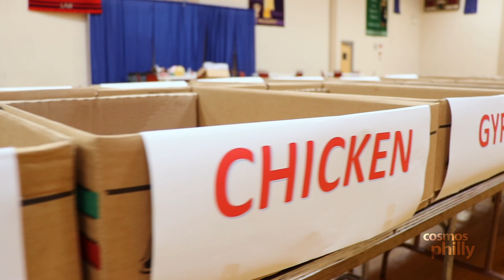Greek Agora at St. Thomas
The Greek Agora Spring festival launched yesterday and is going on all weekend long. Whether you order online, make it a drive-through pick-up, or want to sit on the beautiful campus and enjoy a meal, this festival will let you explore all the traditional tastes of Greek food. Souvlakia, Spanakopitata, Mousaka, Pastitsio, or a traditional Gyro, they have it all. And after you’ve enjoyed a meal, treat yourself to a Greek savory pastry.